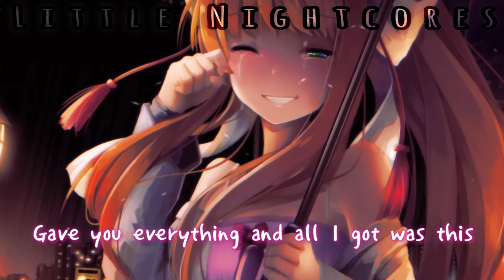» Hoodie【Nightcore】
All directs are from the owner of the picture and the song.